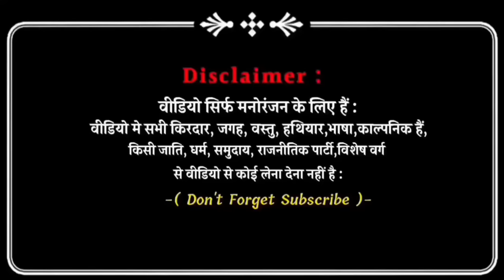गांव का मैच | अवधी और भोजपुरी | Sanjay Yadav Comedy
Video Casting -
Sanjay Yadav , Shiva Yadav, Sachin Kumar, Deepak pal, kallu

Video Editing - Shiva Yadav
Cameraman - Sachin Kumar

This is Entertainment ( Comedy ) Video 🥰 Only Just fun

1 . Instagram - " Sanjay yadav comedy "

2 . Facebook Page - " sanjayyadavcomedy "